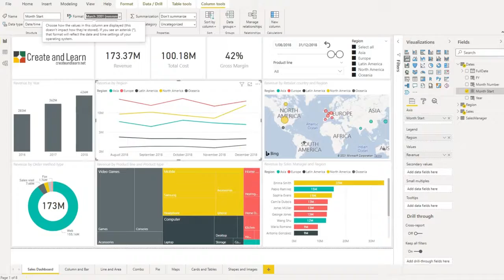📅 Learn how to change the Date Format in Power BI and tell a better story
Learn how to change the Date Format in PowerBI and make your chart look better.

Learn Power BI, Excel, Tableau, and more:
📊 Universities, companies, professionals, and students are using our books and learning by doing 👍🏻